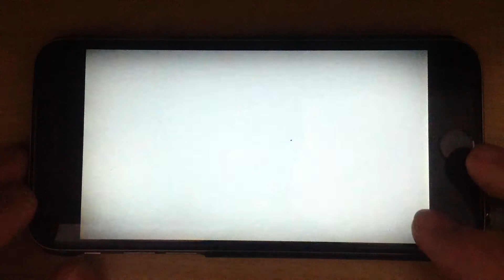Voez | MilK | SPECIAL Lv. 15